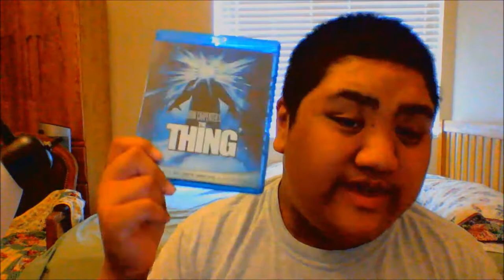The Thing (2011) movie review with Brian Mendoza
22tigerdude and his guest star Brian Mendoza review the 2011 prequel to start off Halloween Extravaganza Month of Reviews. What are their thoughts on this film? find out here.